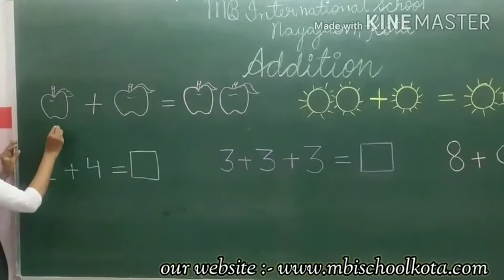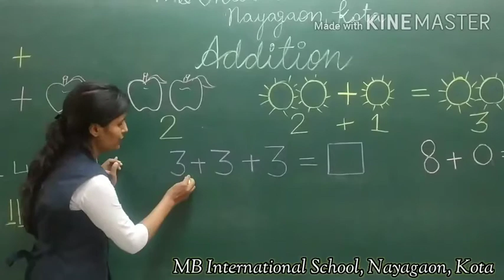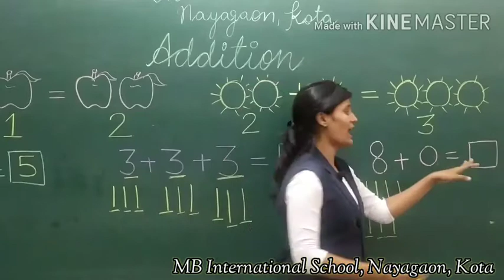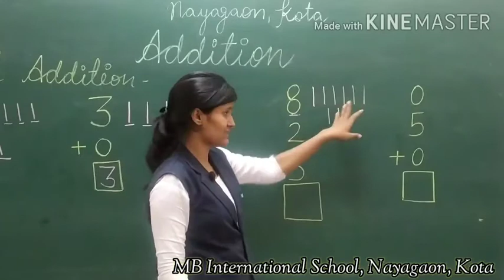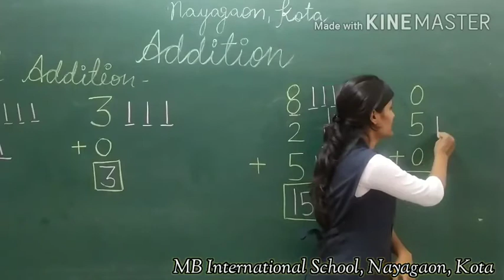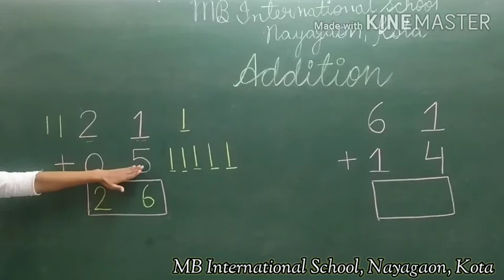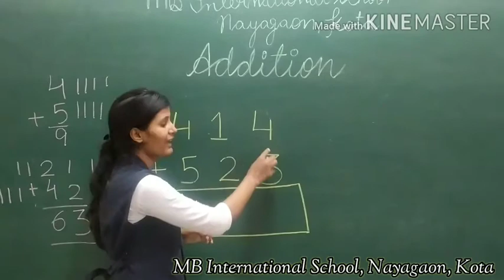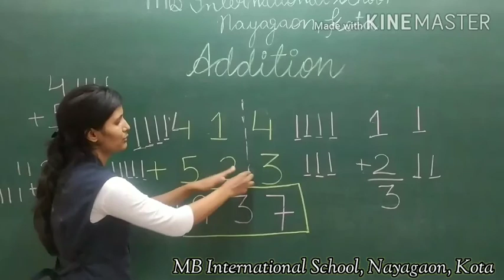MG_Maths_Addition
Teacher- Ms. Monika Gupta
Subject- Maths
Topic- Addition